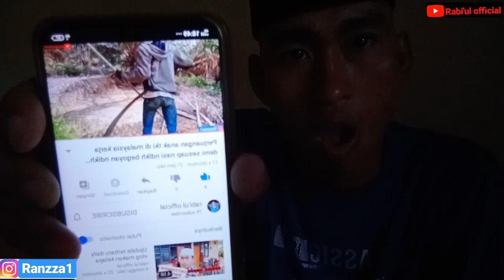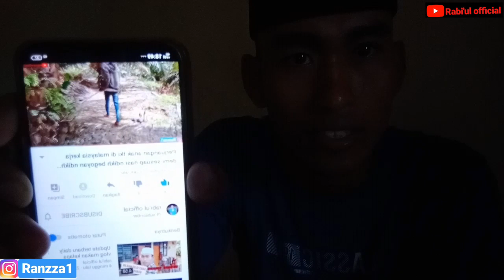VLOG reutinitas di sore hari sama temen temen sambil ngemil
Jangan lupa nonton video aku juga
Kami pejuang ringit yang selalu meneteskan air mata
Kanak pondok dalem desa montong ajan lombok tengah